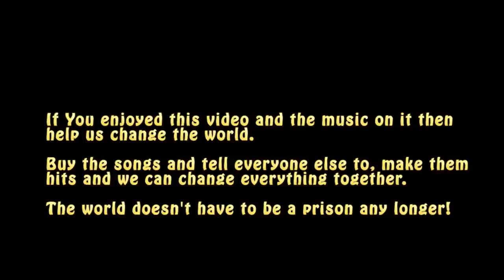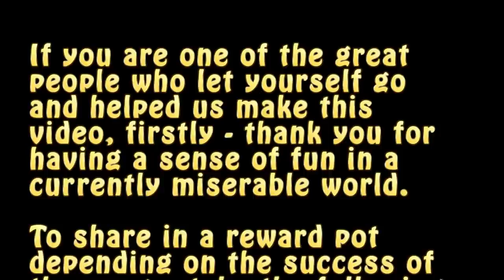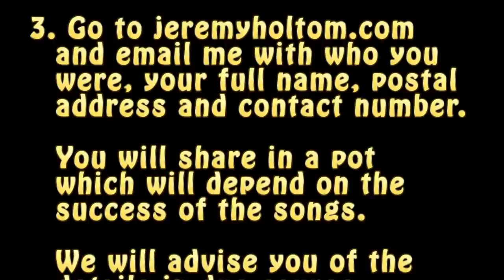LORD OF THE DANCE COMES TO OXFORD AT CHRISTMAS!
The Lord Of The Dance visits Oxford before Christmas 2013 and shows the people how to really dance. Support us if you want a world that is fun and spontaneous without control, fashion and rules.

By the songs at any of around 700 sites worldwide or click here to go to iTunes: